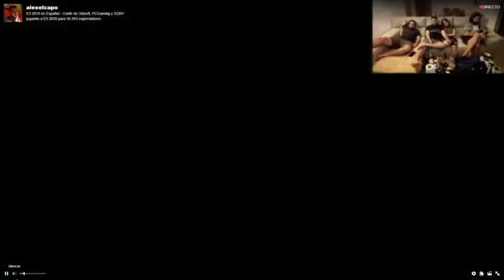reaction e3 dick